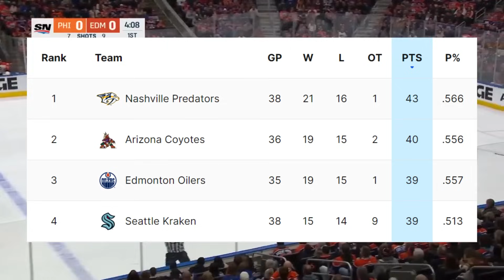McDavid keeps building his resume...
Connor McDavid had 1 goal and 4 assists for a 5 point night against the Philadelphia Flyers. The Edmonton Oilers beat the Philadelphia Flyers 5-2! McDavid has been impressive this season and is 3rd in the NHL for points! Let me know which play impressed you the most down in the comment section!